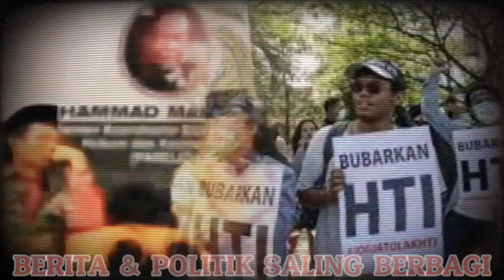KADRUN🔴'PUN4H'? GANJAR & MAHFUD MD BONGKAR 'B0R0K' KADRUN YG INGIN LAKUKAN INI?